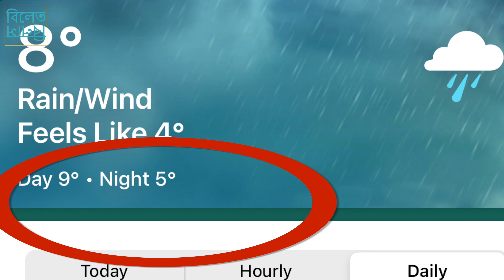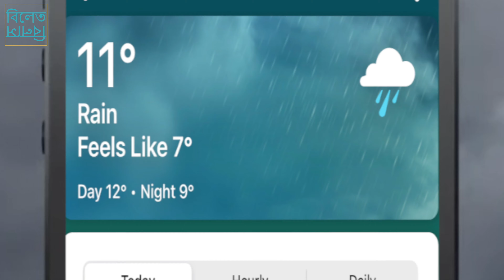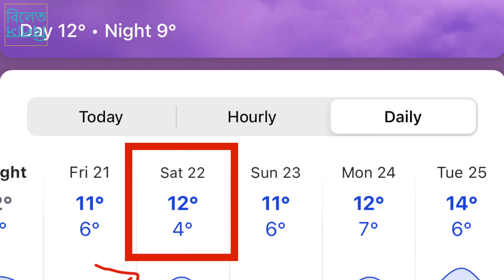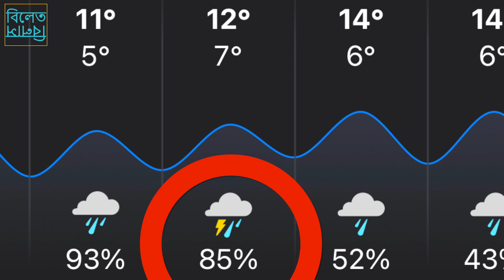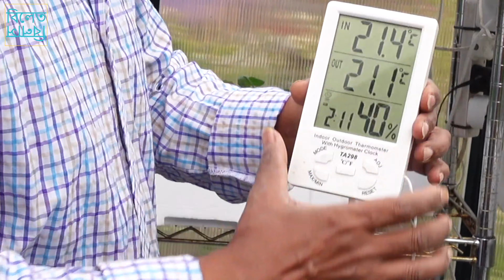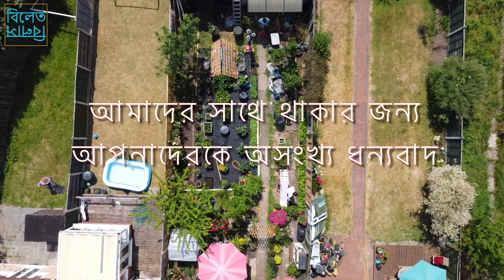বাগানে চারা দেয়ার প্রস্তুতি Hardening Off, Feels Like Temp, Last Frost Date Gardening Tips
আজকে একটি গুরুত্বপূর্ণ বিষয় নিয়ে আলাপ করবো। শীতপ্রধান দেশ /  অঞ্চলের বাগানীদের জন্য একটা বড় challenge হল কখন ঘরের ছোট্ট চারাকে বাইরে দিবো বা বাইরের সাথে পরিচিত করবো। প্রাথমিক ধারনা নিবেন “last frost date” থেকে। তারপর সেই ডেট আসার ১/২ সপ্তাহ খুব ভালো ভাবে weather forecast চেক করবেন। যেমন আমাদের এলাকার Average Last Frost Date হচ্ছে May মাসের ১-১০ তারিখ তে। তাই মে মাসের শুরুর সময় থেকে weather forecast চেক করে চারাগুলো  হারডেনিং অফ করা শুরু করে দিয়ে বাগানে স্থানান্তরের জন্য প্রস্তুত করবো।
* অনেকে এপ্রিলের দিনের বেলা সুন্দর ঝলমলে রৌদ্র দেখে বাইরে ছোট্ট চারা দিয়েছেন, এবং চারা গুলো হঠাৎ ঠান্ডায় শক হয়ে growth থেমে গেছে বা মরে গিয়েছে। অনেকে হয়তো বলবেন weather forecast দেখলাম ১৫  -১৮ ডিগ্রী... কিন্তু হয়ত খেয়াল করেন নাই “Feels like temperature “ ১০ বা তার চেয়েও কম!!!
আর সন্ধ্যা হবার সাথেই সেটা ৫/৭ এ নেমে আসলো যা আবার হয়তো feels like 2/3 degrees!! কারন হল বাতাস, বাতাসের কারনে রিয়েল তাপমাত্রার চেয়ে আরও কম তাপমাত্রা অনুভূত হয়।
তাই যখনই চেক করবেন, অবশ্যই Feels like temperature টা অবশ্যই খেয়াল করবেন।
আর first pic এ দেখেন দিনে ১৩ হলেও রাতে কিন্তু ২ এ নেমে আসছে, হয়তো সেটা feels like হবে -১... তাই সবসময় বাইরের তাপমাত্রা চেক করে ডিসিশন নিবেন। নাহলে দিনের পর দিন আদর করে লালন পালন করা ছোট্ট চারা গুলো শকড্ বা নষ্ট হয়ে যেতে পারে যা কখনই কাম্য না!
তাছাড়া ভিডিওতে লাস্ট ফ্রস্ট আর হারডেনিং অফ  নিয়ে বিস্তারিত  আলাপ করেছি হয়তো আপনাদের কাজে আসতে পারে।
আপনাদের প্রত্যেকের সব কমেন্টই আমরা খুব মনোযোগ দিয়ে পড়ি ও বোঝার চেষ্টা করি, সময়ের অভাবে উত্তর দিতে একটু দেরি হলে প্লিজ মন খারাপ করবেন না। এক এক করে ইনশাআল্লাহ সবার উত্তর দিব।